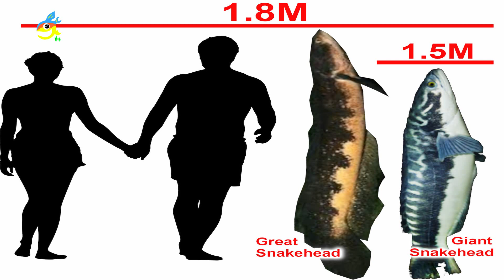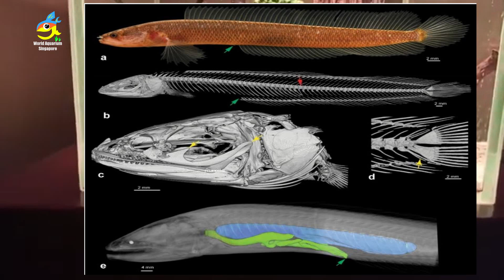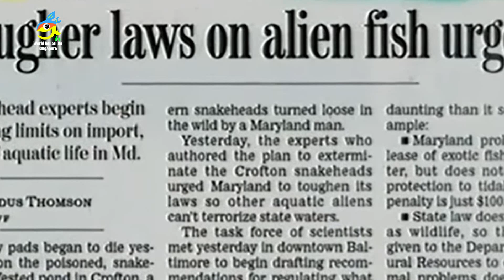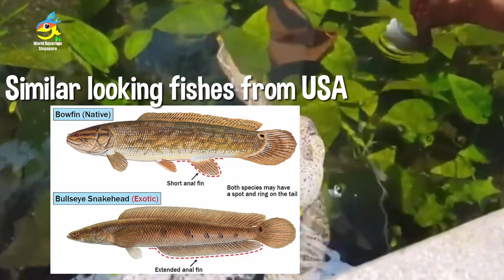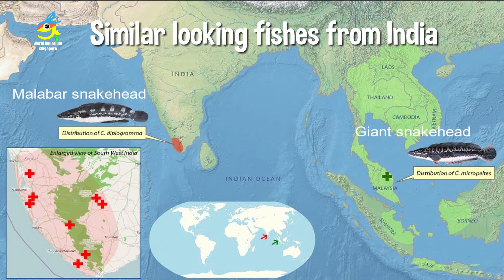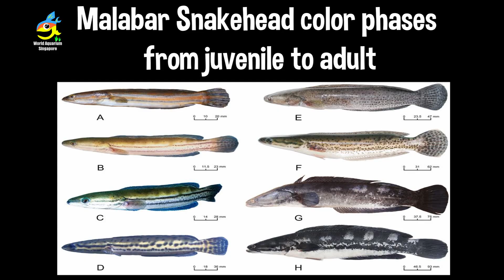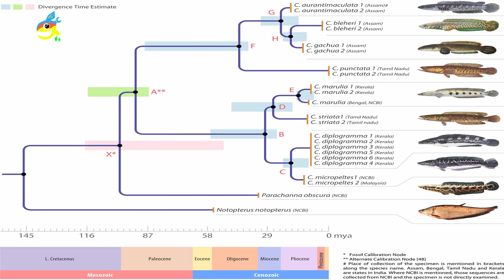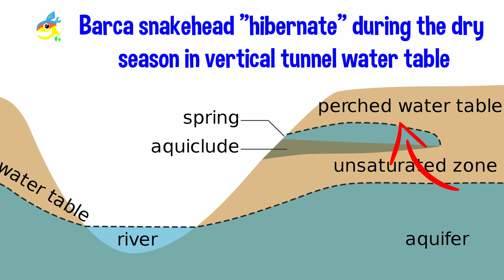Snakehead Fish World & Snakehead Aquariums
Subscribe for more Snakehead Fish World, Biggest Snakehead, Best Snakehead fishes, Most colorful snakeheads, Aquarium Fish Care, Best Biggest Aquarium fish shop tours & Best Aquarium Fish Shops Tours, Fish Farm Tours, Aquarium & Planted Aquarium video, click the sub link below

Watch until the end of the video to see all big and small snakeheads

Today World Aquarium Singapore Family I bring to your all Snakehead World Dangerous & beautiful snakeheads with MANY Biggest snakehead fishes, most beautiful snakehead channa fishes from the world!

In this incredible Snakehead Fish World video you will see the following -- Biggest Giant Snakehead, Dwarf, Bullseye, ikan, Emperor , Best Snakeheads are what you will see and more, please see the list of snakehead fishes and other fishes below

Snakehead fish names (Channa fish names)
bullseye snakehead / Great snakehead
emperor snakehead
River monsters snakehead
snakehead fish aquarium
snakehead fish attack
channa barca snakehead (Barca snakehead)
Golden cobra snakehead
giant snakehead
biggest snakehead fish in the world and Small snakehead fish
dwarf snakeheads
Rainbow snakeheads
aquarium channa snakehead
micropeltes aurantimaculata pleuropthalma
Channa andrao snakehead
Channa pulchra snakehead
Dragon snakehead fish (gollum snakehead fish)
ikan snakeheads
Most colorful snakeheads
Biggest snakeheads
Malabar snakehead
Snakehead murrel
bowfin fish
Snakehead vs bowfin vs Burbot
Burbot fish
frankenfish
and so many more snakeheads

More incredible aquarium videos below from World Aquarium Singapore :D

And so many more incredible fish videos :D so Smash the Sub button for more

aquarium,channa,snakehead,micropeltes,aurantimaculata,pleuropthalma